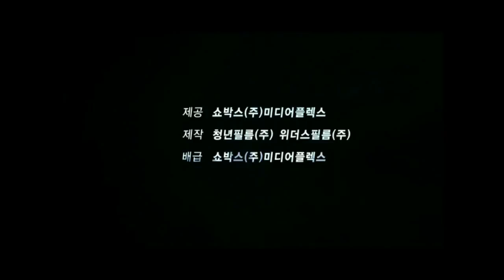Detective K (2011) Teaser (French subs)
Teaser trailer of Korean movie "Detective K"
Starring Kim Myung Min, Oh Dal Su and Ha Ji Min
Premieres in Korea in January 27, 2011

Credits to MMI Video Team: ljubov, bee, qian, saleen, michi

Thanks to Yuki for English to French translation